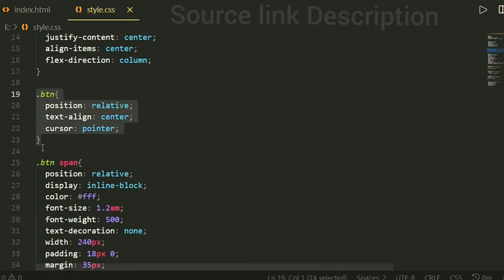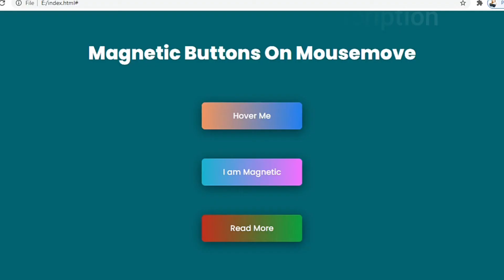Mousemove on Buttons Create🔥Free Code-Using HTML CSS &JavaScript.How to create a Mousemove on Button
Today i have created a Mousemove on Buttons by using HTML ,CSS  & JavaScript i want to share it with you Code free (Thanks)
You copy the code and paste it into the editor, then design as you like.